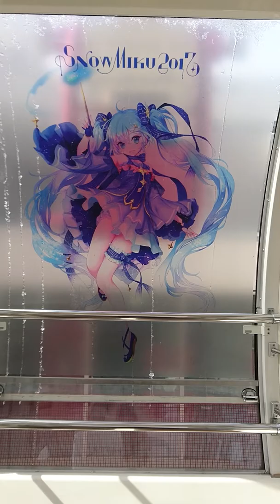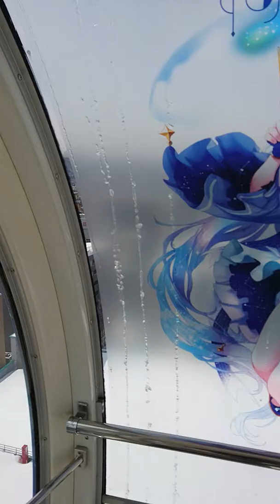Riding a Snow Miku 2017 Ferris wheel (雪ミク２０１７ 観覧車) at Norbesa Shopping Mall, Sapporo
Noria เป็นชิงช้าสวรรค์บนอาคารแห่งแรกในฮอกไกโด คำว่า Noria เป็นภาษาสเปน แปลว่า ชิงช้าสวรรค์ มีเส้นผ่านศูนย์กลาง 45.5 เมตร และความสูงจากพื้นดินทั้งหมด 78 เมตร มีทั้งหมด 32 กระเช้า ใช้เวลาวนหนึ่งรอบประมาณ 10 นาที ขึ้นได้มากที่สุดกระเช้าละ 4 คน เปิดให้บริการตั้งแต่ 11:00-23:00 ในวันอาทิตย์ถึงพฤหัสบดี และเปิดถึงตีสามในวันศุกร์ เสาร์ และวันหยุดราชการ

ในช่วงวันที่ 1 ธันวาคม 2016 ถึง 31 มีนาคม 2017 มีแคมเปญพิเศษ เป็นกระเช้าที่ตกแต่งด้วยลายสโนว์มิคุ 2017 ทั้งกระเช้า ราคา 800 เยน ถ้าขึ้นกระเช้านี้ จะได้รับโปสการ์ดที่ระลึกมาด้วยหนึ่งใบ พอชิงช้าสวรรค์เริ่มขึ้น ก็มีเปิดเพลง Star Night Snow ไปพร้อมๆ กับการชมวิวของตัวเมืองซัปโปโร